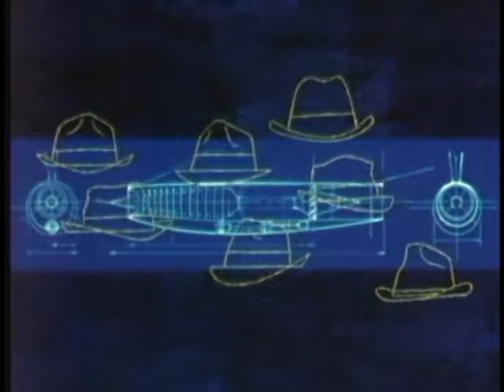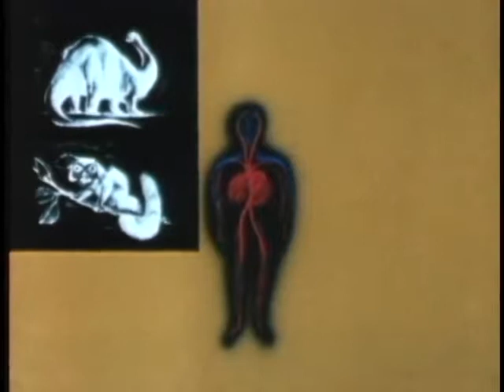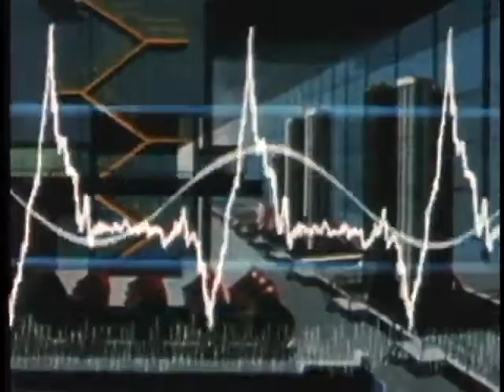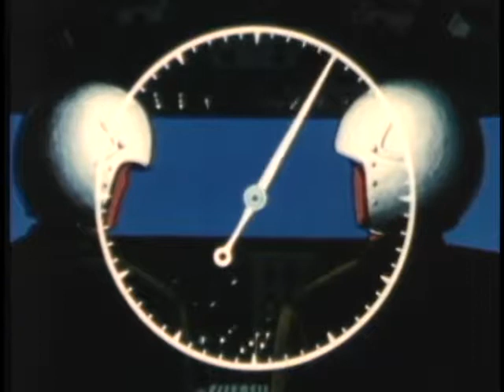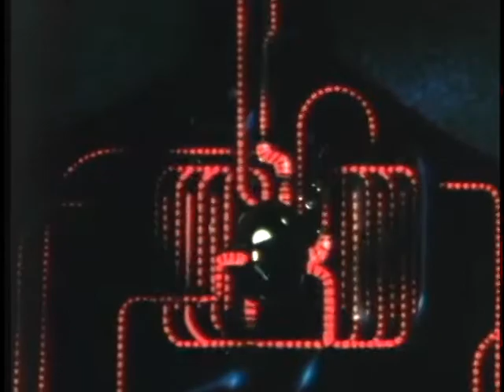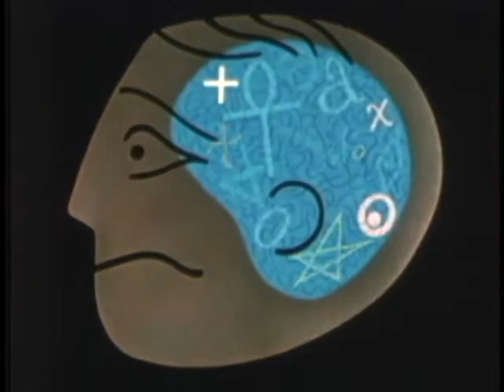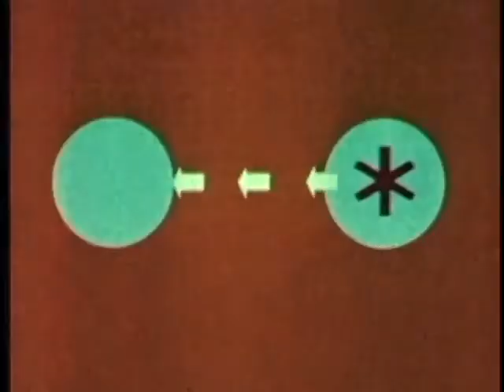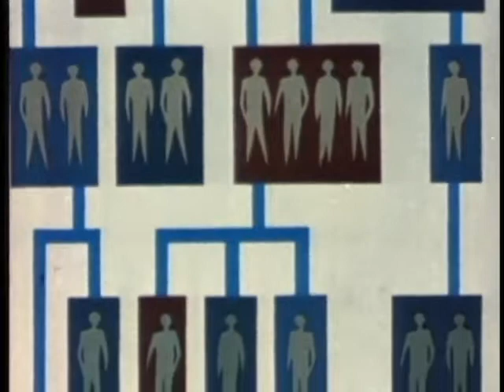Industrial Safety - Man And Safety 1963 DAF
Man and Safety - US Air Force Training Film by Department of Defense